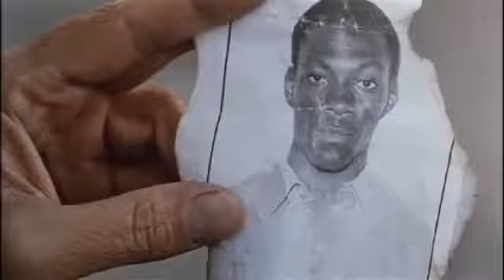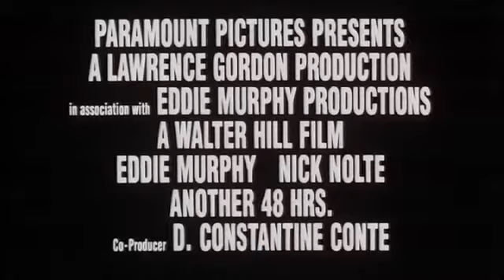Another 48 Hrs - Movie Trailer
Synopsis-

For the past four years, San Francisco cop Jack Cates has been after an unidentified drug kingpin who calls himself the “Ice Man”. At the Hunter’s Point Raceway, Jack confronts Tyrone Burroughs and Arthur Brock. Jack kills Brock in self defense, but Burroughs escapes, and Jack is in danger of going to prison because Brock’s gun can’t be found. Jack finds a picture that proves that the Ice Man has put a price on the head of Reggie Hammond, who is scheduled to be released from prison on the next day. Jack tries to convince Reggie to help him clear his name and find the Ice Man, but Reggie says he won’t help unless Jack gives Reggie the $500,000 that Jack has been holding on to for Reggie. Jack refuses to give Reggie the money unless Reggie helps him. After the bus that is transporting Reggie away from the prison is forced to crash by two bikers and Jack gets shot by the same two bikers, Jack forces Reggie to help him by having the hospital release Reggie into his custody. Reggie recognized one of the bikers as Richard “Cherry” Ganz, the brother of Albert Ganz, the escaped convict Jack killed years ago. Jack got shot because Cherry wants revenge for Albert’s death, and Cherry and his partner Willie Hickok are the hitmen who have been hired to kill Reggie. Burroughs, who works for the Ice Man, was trying to hire Brock as insurance, just in case Cherry and Hickok fail. Blake Wilson, the head of the Internal Affairs division, obviously doesn’t like Jack, because Wilson will stop at nothing to prosecute Jack for manslaughter in Brock’s death, and it turns out that the Ice Man put a price on Reggie’s head because Reggie knows who the Ice Man is someone Jack never expected it to be.